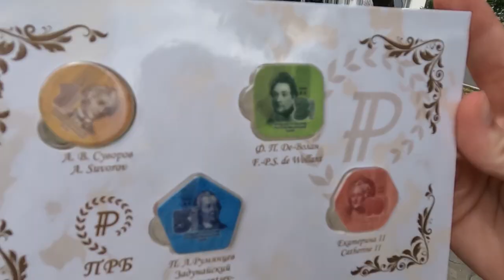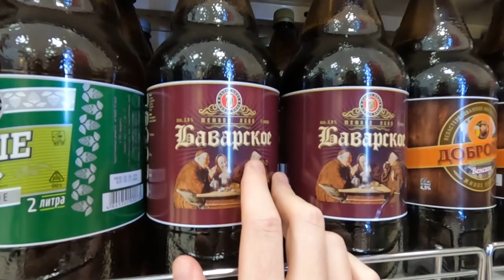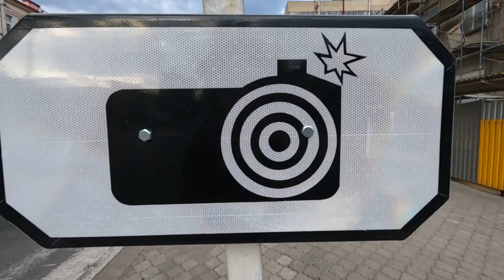Can you go to a "Fake" Country?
Have you ever heard of Transnistria? Transnistria, officially the Pridnestrovian Moldavian Republic (PMR), is an unrecognized breakaway state that is internationally recognized as part of Moldova. If you are adventurous and looking for a unique place in Europe on a budget we recommend Transnistria!

In this Eastern Europe Vlog, we will show you what happens inside a “country that doesn’t exist”. We took a marshrutka or minibus from Chisinau to Tiraspol, the capital of Transnistria. The border crossing was uneventful, they checked our passports, asked where our accommodation was, handed us a slip, and sent us on our way.

The first thing we did was check in to our hostel and immediately went to exchange Moldovan Lei for Transnistrian Ruble. Before heading back to the hostel we ate dinner, tried locally made kvass, and went to Transnistria’s biggest supermarket, Sheriff.

Transnistria has its own army, currency, border control, and judicial system. This “country” is only recognized by three other unrecognized states: Abkhazia, South Ossetia, and Nagorno-Karabakh.

Transnistria is unlike any other place we’ve visited and we can’t wait to see what else there is to do in this “country”.

After watching this Eastern Europe Vlog, would you visit Transnistria in 2022?